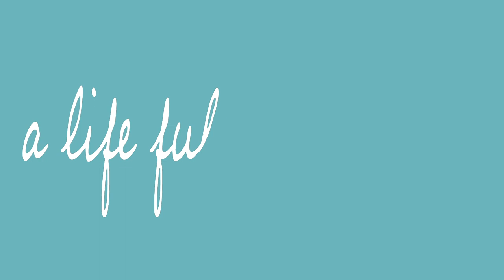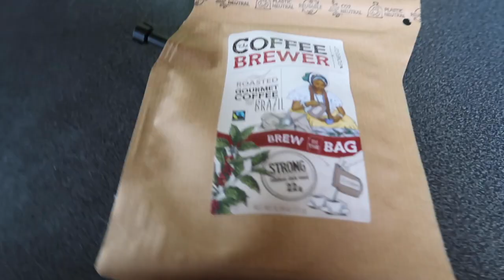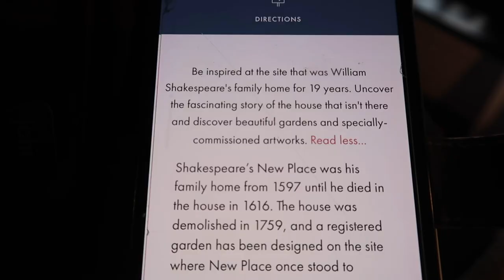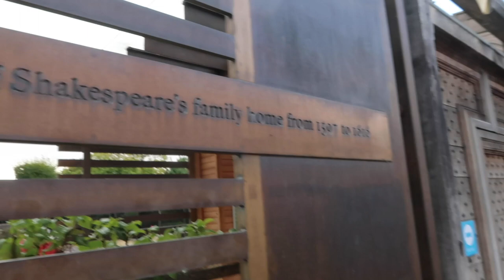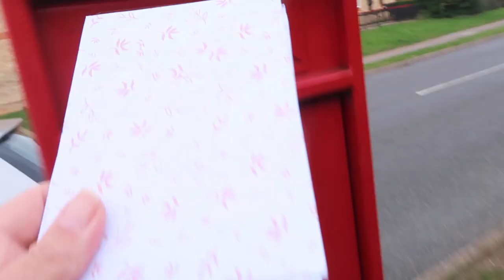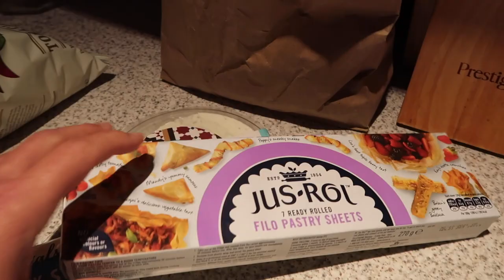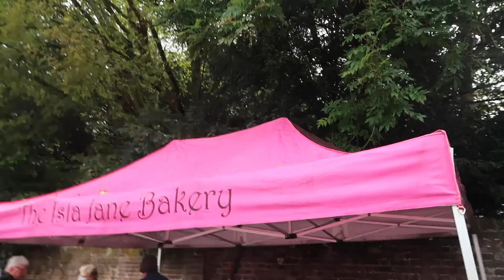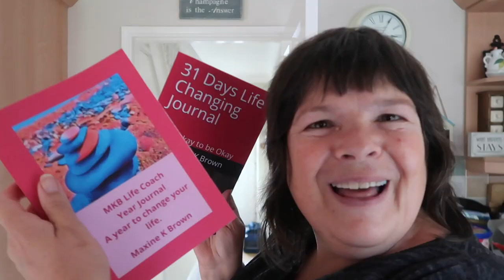Ep 207 Selling Nutshell and Moving On | The End of Narrowboat Life | Weekly Vlog | Video Diary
vlog

Video Diary | Daily Vlog | Sat 23 Oct
We start the day in Northampton. We pop into the town centre and I am saddened to see lots of shops closed but I take a look above ground level and I am in awe of the beautiful buildings in the town centre. We then head to the little house and get some more jobs done. We return back to the boat and Glenn try out his coffee bags - very tasty coffee!
We then head to Bury Farm Equestrian Centre for an interesting evening of entertainment.

Video Diary | Daily Vlog | Sun 24 Oct
We head to Northampton to meet up with our friends Saran and Paul. We first stop for breakfast at the Giggling Sausage before heading over to Brackmills to On Target. The shooting range does a great deal for £25 for 2 people, with one-hour shooting either a pistol or a rifle. Glenn, Sara and Paul loved it, I wasn’t so keen but was happy to watch it.
After, we headed to Stratford Upon Avon in search of our hotel. Sara had booked it and she did well - the hotel was absolutely stunning. Hotel Indigo was right in the centre of the town and our room was in a part of the building that was over 500 years old.
Later, I tried my first ever French Martini and then we headed out for dinner. After initially having problems booking we managed to get a table at Miller & Carter, the service we received was warm and authentic and the food was delicious!

Video Diary | Daily Vlog | Mon 25 Oct
We leave Stratford Upon Avon and head to Gaydon, British Car Museum.
We have a good look around and spot some cars owned by the queen. We head back to Northampton and stay at Deb’s for another night.

Video Diary | Daily Vlog | Tues 26 Oct
We are still at Debbie's as we are painting the little rental house around the corner. Harry comes over to give us a hand. We manage to paint the whole house before we head to The Collingtree pub as we continue to celebrate Pauls 50th Birthday.

Video Diary | Daily Vlog | Wed 27 Oct
Glenn goes off to work and I stay in Northampton. I enjoy my first ever Meaningful Midweek Conversation with Paul and Maxine.
I then meet my friend Sara at Delapre Abbey, we stroll around the lake, although I have lived in Northampton for 20 plus years I have never been there! Chloe pops round to Debs in the evening and cooks us a delicious meal.

Video Diary | Narrowboat  Daily Vlog | Thur 28 Oct
I drive over to Banbury to see The Addams Family 2 with Harry, Oliver and Layla. After, we have some lunch and a stroll around Banbury. It takes me longer than normal to get back to the boat as there is a road closure. Glenn and I spend some time talking about our future and we plan on making some big changes.

Video Diary | Narrowboat  Daily Vlog | Fri 29 Oct
Mirimar and I take a stroll around Tring, we take a look around Tring Zoological Museum and stroll around the market. After dropping Mirimar off I head to Northampton to meet up with Glenn and his mum. Harry joins us with the kids and we enjoy a huge takeaway.

LFOM2020